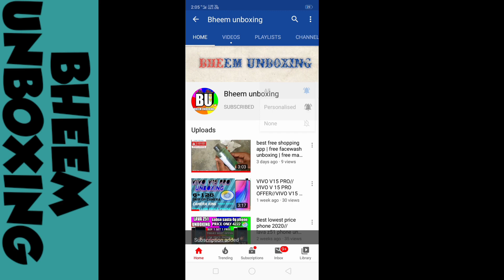Best lowest price watches // watch unboxing // sim sim app product UNBOXING // bheem unboxing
Hello dosto kaise ho ap sab tho dosto apko ye video bahut pasand
aane wali hai kyu ki iss video ko mene bahut acche se apke liya banaya
hai tho mai aasha karta hu ki apko ye video accha lagna chahiye or ager apko ye video accha laga hoga tho plzzz video ko like or ek accha sa comment bhi kar dena hume pata chal jayega ki apko humari video accha lag raha hai or humara channel subscrib kar dena or bell i con  dawa dena taki apse koi video miss na ho

Video ki jankari 👉👉 dosto aaj hum UNBOXING karne wale hai watch ki jo bahut hi kam dam mai mil rahi hai jo ek app ki sahayata se mene kharidi hai mene bahut se product ki shopping free mai bhi ki hai free mai shopping ki video ki link mai de raha hu iss video ko jarur dekhna

Free mai shopping link 👉👉 video

Cover topic and
your question

dosto apko ye video kaisi lagi comment mai jarur batay or ap kiss topic par video banbana chahte hai comment karke hume jarur batay tab tak ke liy keep smiling 😃😃😃😃😃🙏🙏🙏🙏🙏🙏